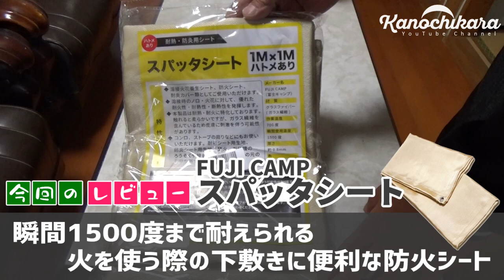【焚き火】地面の焦げ防止にスパッタシート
コメント欄でスパッタシートの話になったので、スパッタシートを使ってみた動画です。
今回はBBQコンロで実験しています。

瞬間耐火1500度のスパッタシートですが、あくまで瞬間に耐えられる温度。
ずっと使ってると耐えられませんよ。ということで、最初はスパッタシートの上に直接BBQコンロを置いて実験しています。
（今回の撮影は自宅私有地で行っています）

ハトメが無いと固定出来ずにヨレた感じになるのと、厚さも薄いので風で煽られたりして動画のようになるんだと思います。
※ハトメがある物を購入しているんですが、あえて使っていないので元から無い物として見てください（笑）

10cmのブロックを置くと問題なく地面へのダメージもありませんでした。
火の粉が飛んだりすると、落ち葉や枯草のある時期は結構怖いもの。
こういった耐火シートがあると安心して焚き火も出来そうですよね。